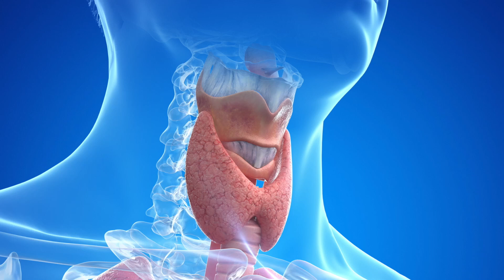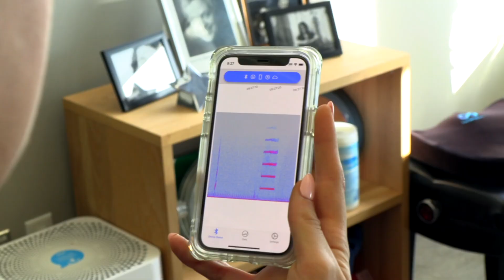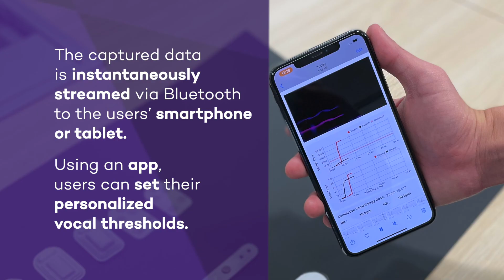First wearable device to sense when your voice needs a break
Northwestern University researchers have developed the first smart wearable device to continuously track how much singers, politicians, teachers, coaches and more use their voices, alerting them to overuse before vocal fatigue and potential injury set in.